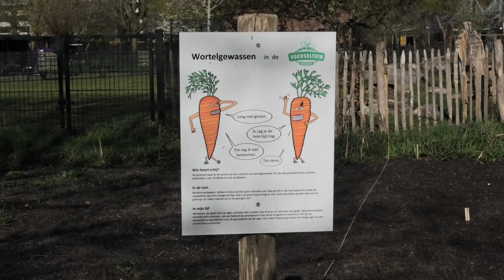Tuineren voor wijkbewoners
In de Voedseltuin achter Gagelsteede kunnen wijkbewoners twee keer per week komen tuinieren. De oogst deelt men aan het einde van de werkuren. Bericht van Leo Stroeven. Motto: ‘Als de natuur niet blij is, zijn wij ook niet blij.'